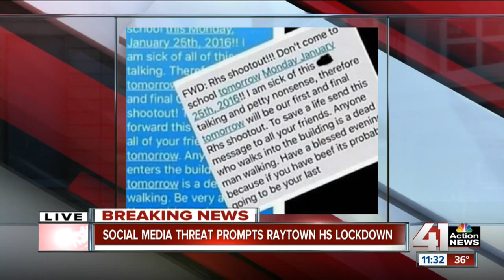Police investigate threat to Raytown HS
Raytown Police say a social media threat sent to Raytown High School was copied, pasted and sent to other schools across the nation.

41 Action News, KSHB, brings you the latest news, weather and investigative reports from both sides of the state line.